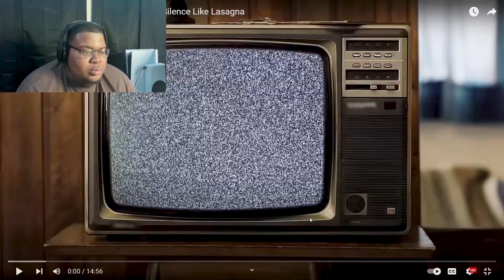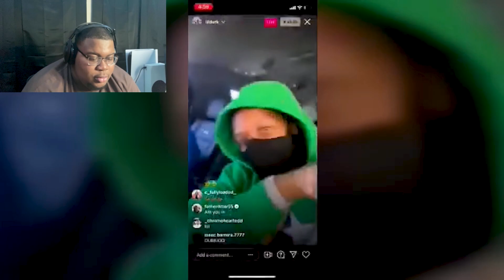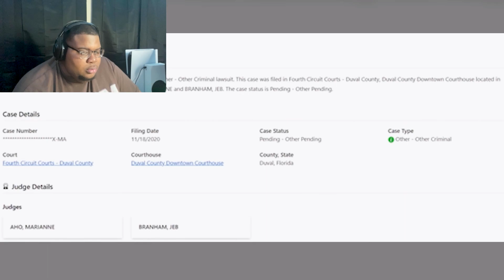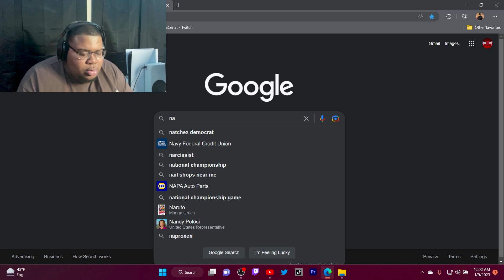The Nardo Wick Story REACTION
Wassup Chozn Ones! Chozn Reacts in the building lol! IN THIS VID I REACT TOO "The Story of Nardo Wick REACTION" THANKS FOR ALL THE LOVE AND SUPPORT!! PEACEEEE!!!